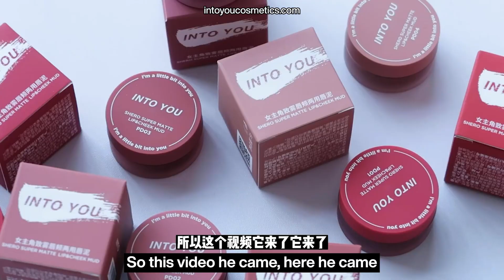INTO YOU COSMETICS | Canned Lip & Cheek Mud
Get the perfect pout and rosy cheeks with INTO YOU Canned Lip & Cheek Mud! Our all-natural formula will give you a flawless look that lasts all day. Try it now!